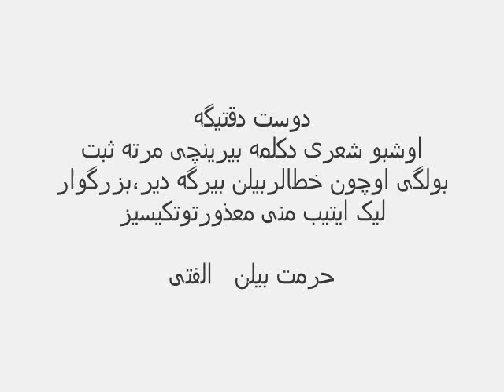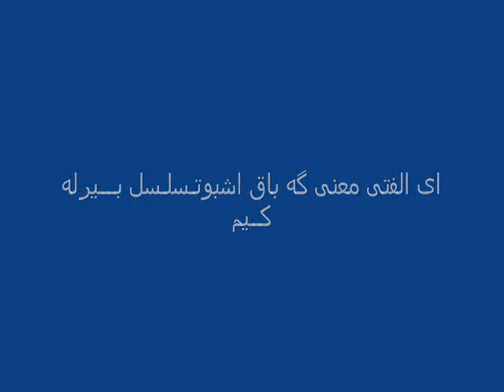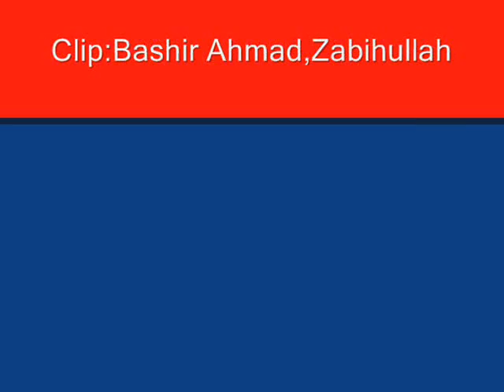Ulfati Hasrat Nawasi